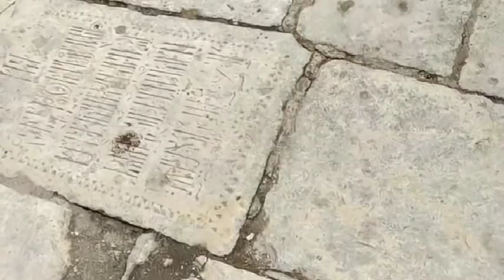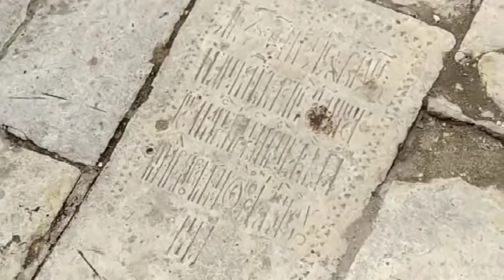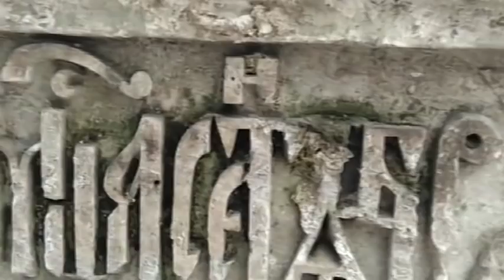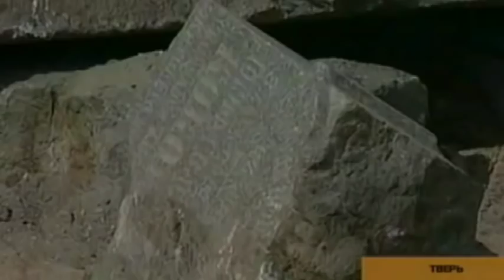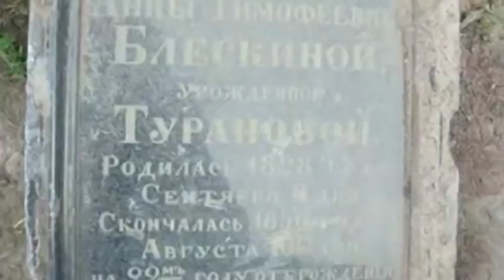Три века у власти сатанисты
Помощь каналу:
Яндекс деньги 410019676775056